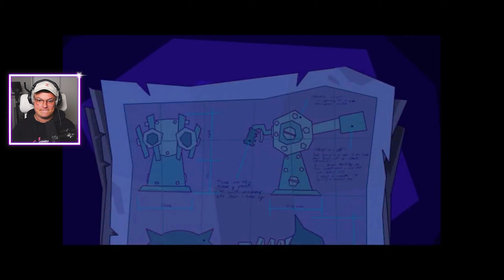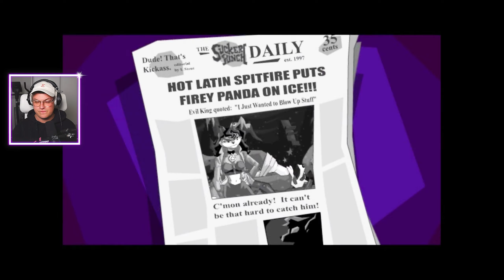En MEGET sur panda - Sly 1 - Ep: 4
I andet sidste afsnit, møder vi en meget sur panda, med ild i hænderne.. Spillejan highlights